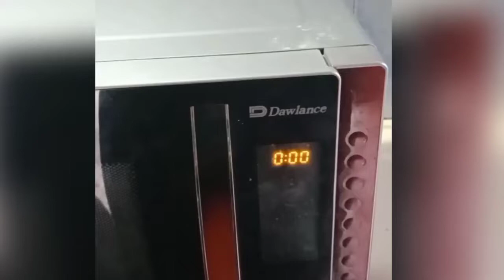microwave DW 115 ChZp main cake banane ka tarika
microwave DW 115 Ch ZP mein cake banane ka Mukammal tarika

 microwave d w 115 Mein fruit cake banane ka tarika